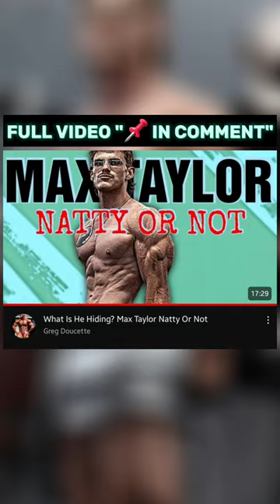Max Taylor Natural?